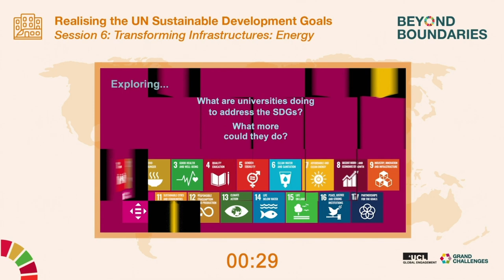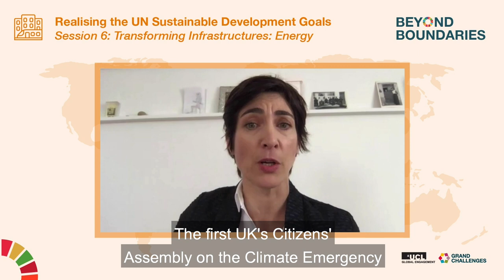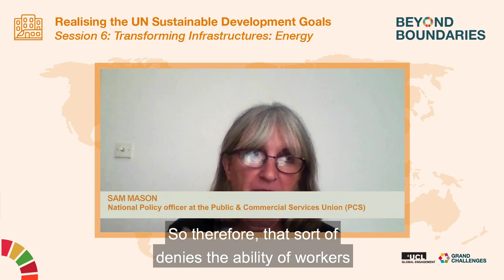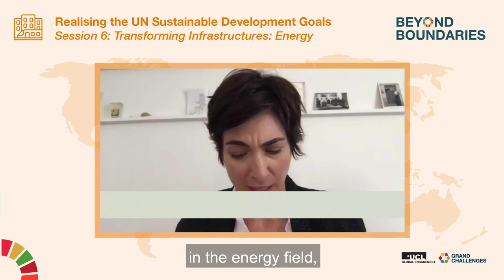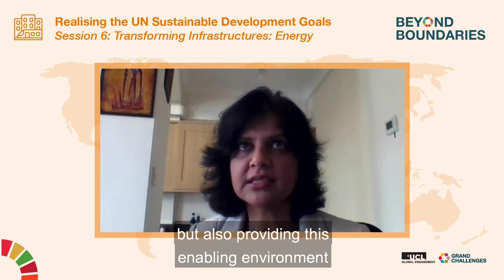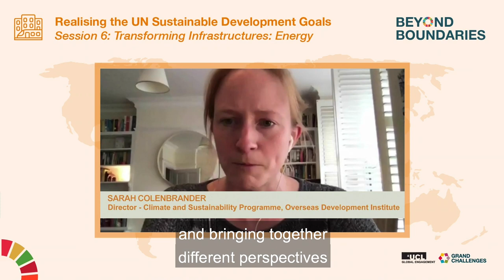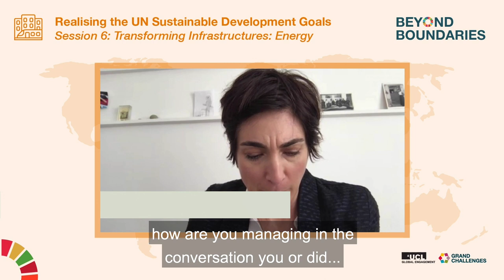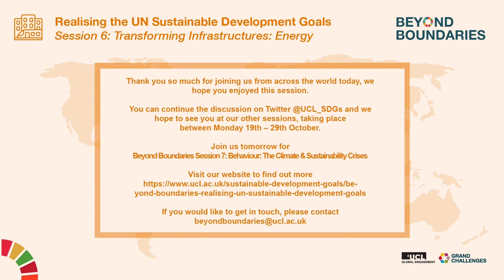UCL Beyond Boundaries Session 6: Transforming Infrastructures: Energy – Full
Watch the full session of UCL’s Beyond Boundaries: Realising the UN Sustainable Development Goals, 6th session Transforming Infrastructures: Energy.

In this session we draw out challenges and opportunities from local to global scales of engagement and transition, drawing on experience from Africa, Asia and Europe. The session also interrogates the role of a diverse set of actors in catalysing energy transitions – from international financial institutions, public utilities, local governments, to workers, communities and entrepreneurs – and the specific roles of universities in supporting such transitions.

Chaired Dr Barbara Lipietz, Associate Professor, The Bartlett Development Planning Unit, UCL, this session featured Dr Priti Parikh, Fellow of the Institution of Civil Engineers and Associate Professor, UCL; Sam Mason, National Policy officer at the Public & Commercial Services Union (PCS); Sarah Colenbrander, Director - Climate and Sustainability Programme, Overseas Development Institute; Cllr Adam Harrison, Cabinet member for A Sustainable Camden, London Borough of Camden.